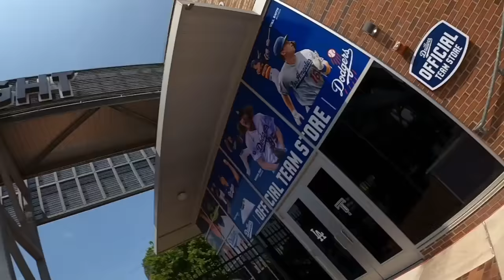Savannah Bananas vs Party Animals in Tulsa!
Being the scenes of the Party Animals vs the Savannah bananas in Tulsa Oklahoma. For the Bananas behind the scenes check out @daltonmauldin5 vlogs!